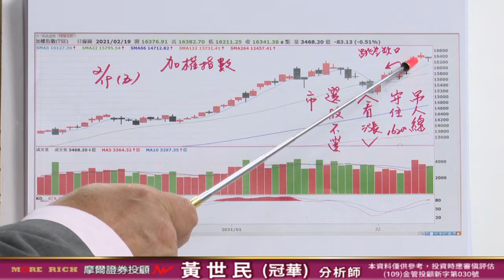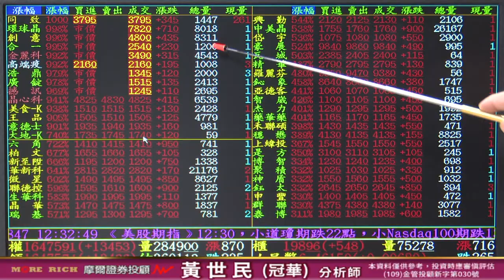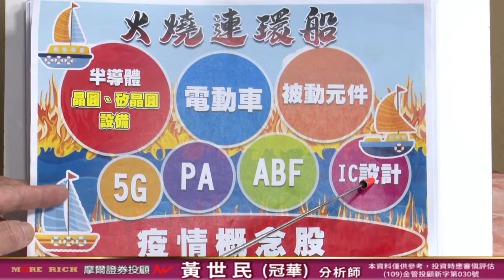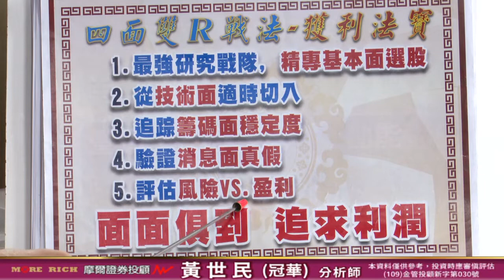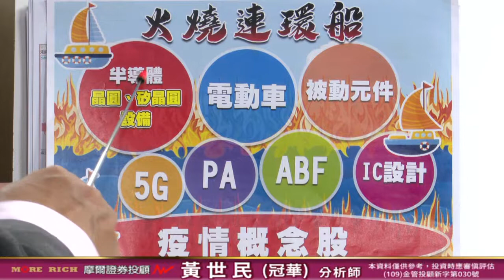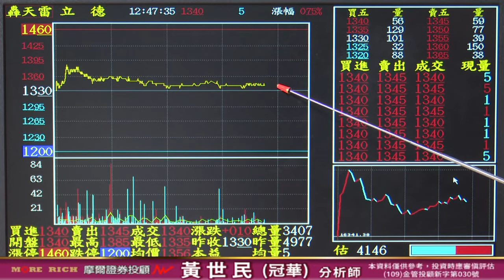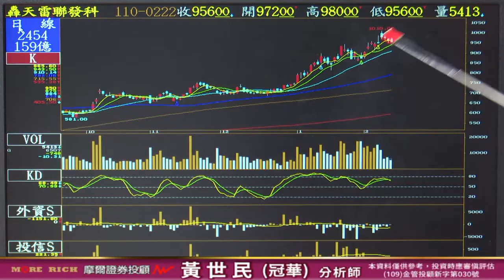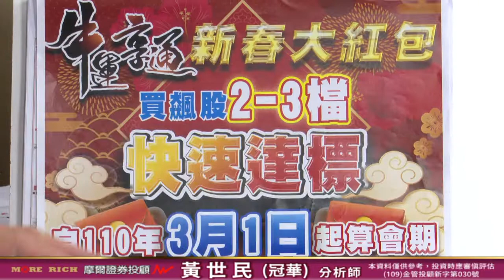20210222 黃世民(冠華) 億萬大贏家